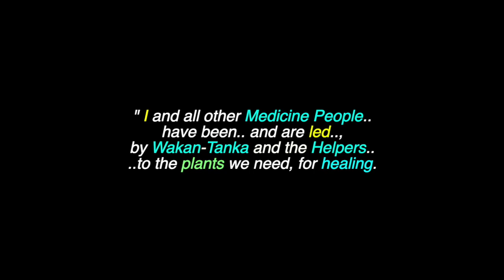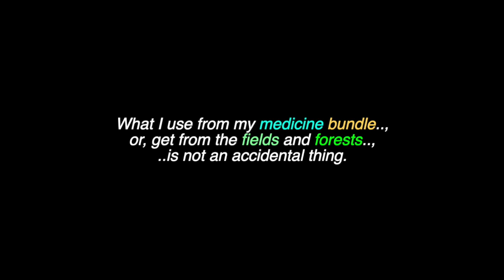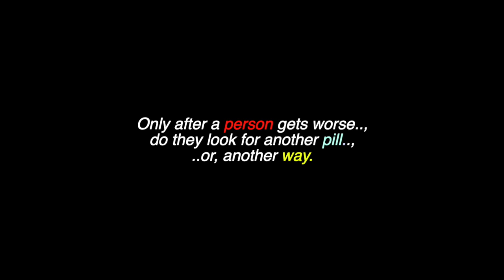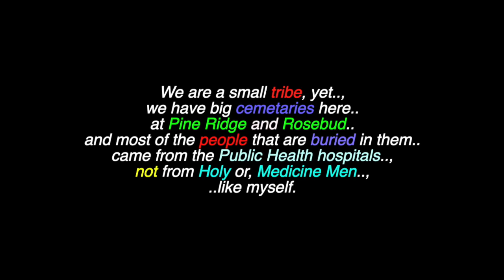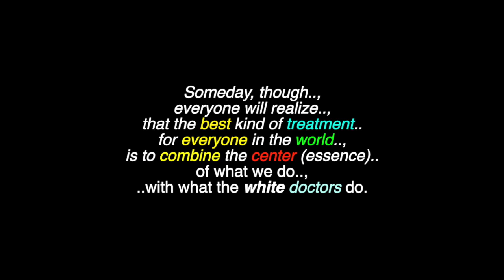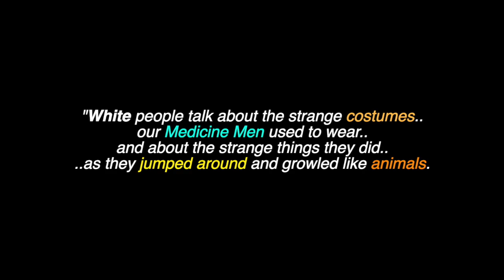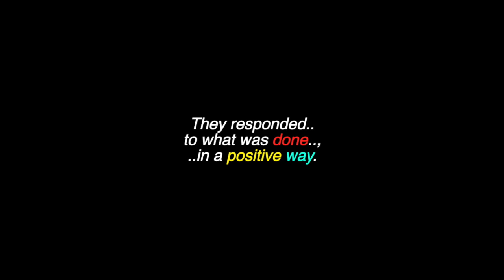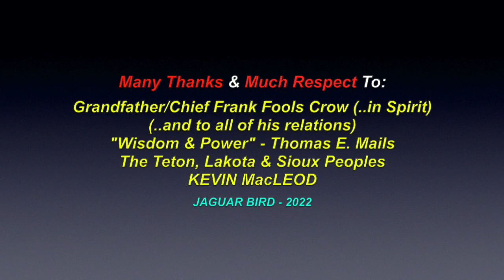Traditional Medicine People: Chief Frank Fools Crow - Teton Lakota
This is a video for: "Traditional Healing & Medicine People", from Chief Frank Fools Crow, a Teton Lakota Sioux Medicine & Holy Man, as well as a Ceremonial and Traditional Chief.  This is an excerpt from: ""Wisdom & Power" by Thomas E. Mails. There are also over 1000 videos in this channel for North, South & Central American & World Tribes & First Nations, Chiefs, Elders, Quotes, Residential Schools,  Historical Events, Indigenous Concerns,  Legends, Environmental Youth Activists.. and much more.

Many Thanks & Much Respect To: Grandfather/Chief Frank Fools Crow (..in Spirit)..; (..and to all of his relations)..; "Wisdom & Power" - Thomas E. Mails..; The Teton, Lakota & Sioux Peoples..; KEVIN MacLEOD.. and to all the other brothers and sisters who have contributed to this video with photos and/or, in any other way.

Pilamaye!  Chi Miigwetch!.. Many Blessings & Thanks..!